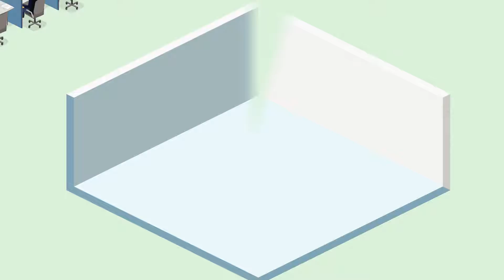Software Walkthrough for TRUSTDOCK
Script, Voice Over, Background Score, Editing and Animation by Vimi Video.

More from Vimi Video -

2D Animation
Stop Motion
App Promotion
Whiteboard Animation
Kinetic Typography
Corporate & Brand Videos